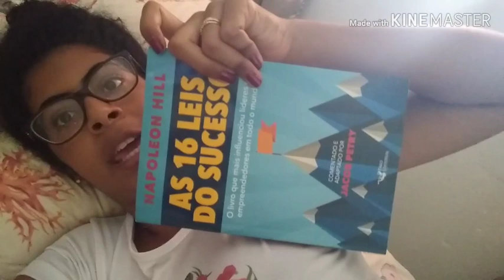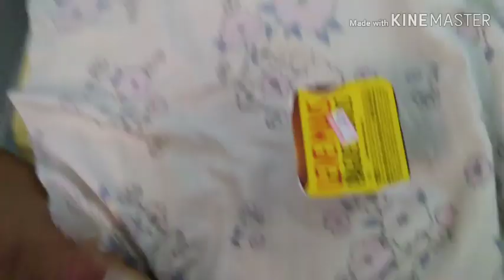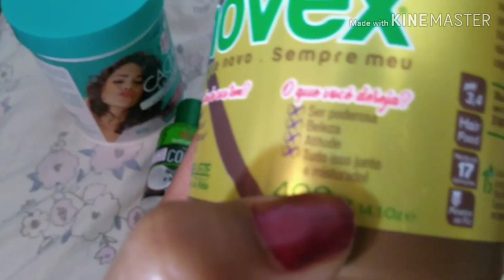Um domingo comigo, comprinhas, o que uso no meus cabelos, passeando, cozinhando comigo e muito+!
Obrigada pelo carinho de vcs! 😍🤩